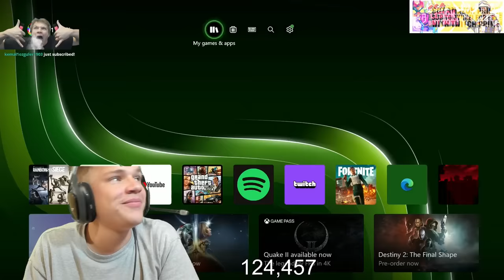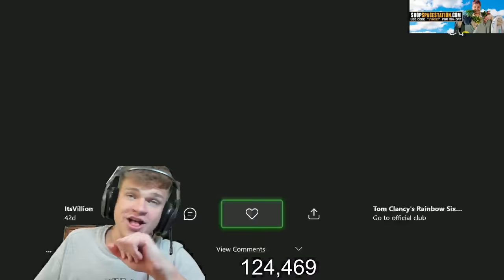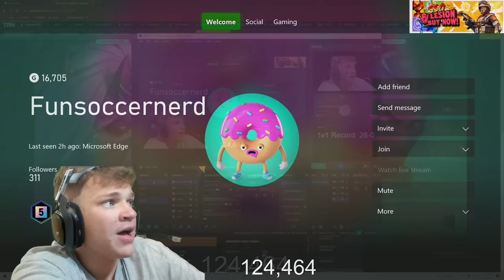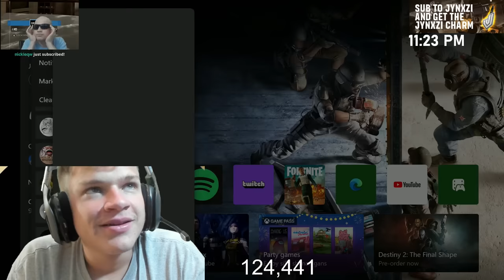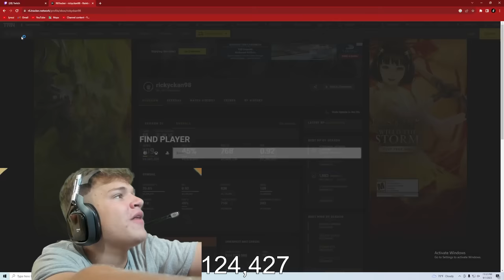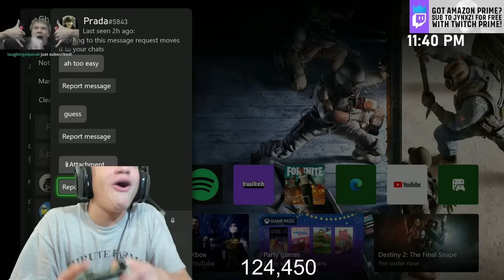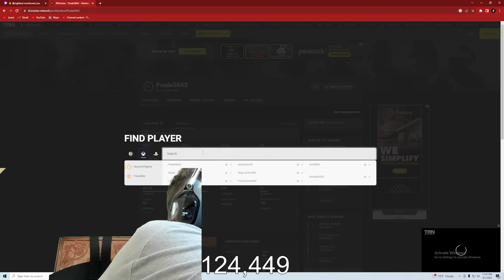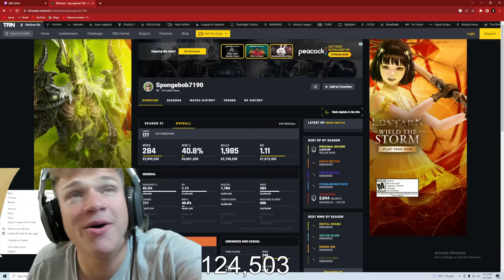Guessing YOUR Rank in Rainbow Six Siege